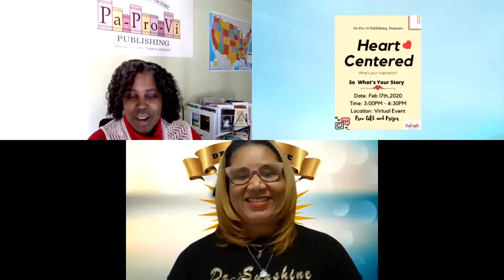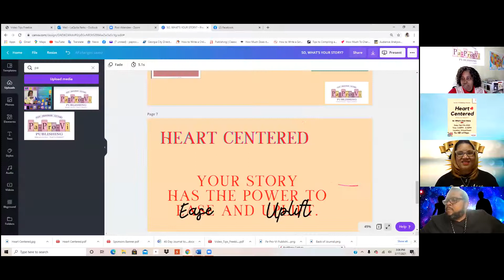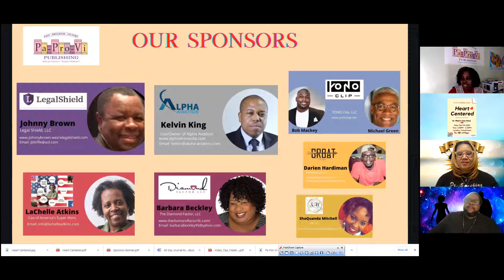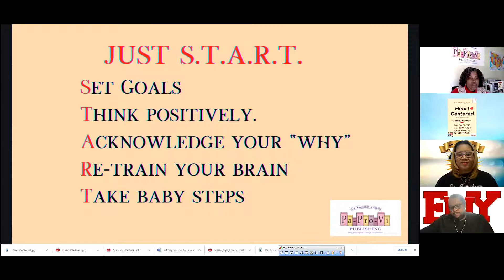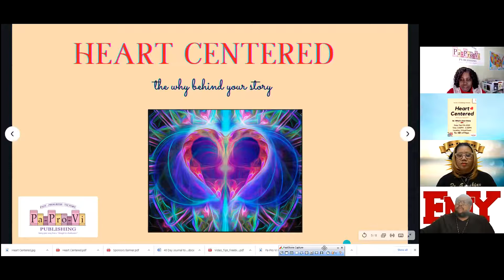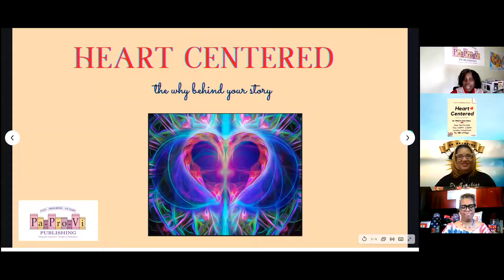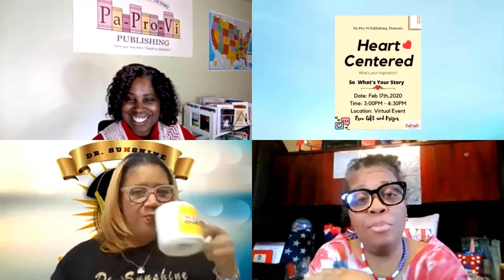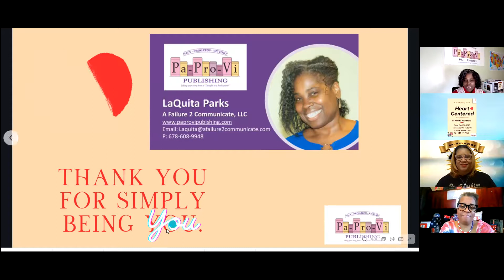Heart Centered w/ Ms. LaQuita Parks!!!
Share out and listen to some of the most powerful people on the planet with Ms. Parks as she interviews people from around the USA.   This is a time broadcast and show that is designed to take anyone listenig to another level of courage, faith and empowerment.